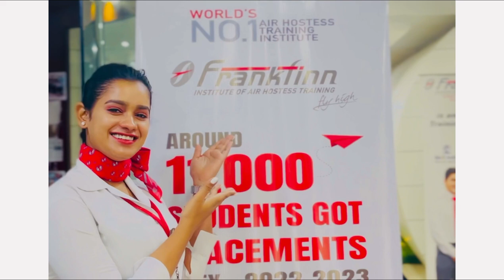"Exploring Frankfinn Patna Campus: Where Aviation Dreams Take Flight!"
Welcome to the official YouTube channel of Frankfinn Aviation Academy! Join us on a captivating journey as we take you through our state-of-the-art Patna campus, where aviation dreams take flight.

In this virtual tour, you'll get an exclusive glimpse into the world-class facilities, advanced training programs, and industry-focused curriculum that make Frankfinn the leading name in aviation education. From interactive classrooms and well-equipped labs to flight simulation centers and grooming studios, our campus is designed to provide a holistic learning experience for aspiring aviation enthusiasts.

Our dedicated faculty, with their vast industry experience, ensures that students receive the highest quality of education and guidance. We believe in nurturing talent, honing skills, and preparing individuals for successful careers in the aviation industry. Through our internationally recognized certifications and placement assistance, we strive to empower our students to achieve their goals and excel in their chosen aviation career paths.

Join us on this immersive journey through our Patna campus, where innovation, professionalism, and passion converge. Witness firsthand the blend of theoretical knowledge and practical training that forms the foundation of our comprehensive programs. Experience the vibrant campus atmosphere that fosters growth, encourages collaboration, and sparks inspiration.

Whether you aspire to become a pilot, cabin crew member, airport ground staff, or pursue any other aviation-related role, Frankfinn is committed to providing you with the best-in-class training and opportunities.

Embark on your journey towards a rewarding aviation career with Frankfinn Aviation Academy. Let's soar together!